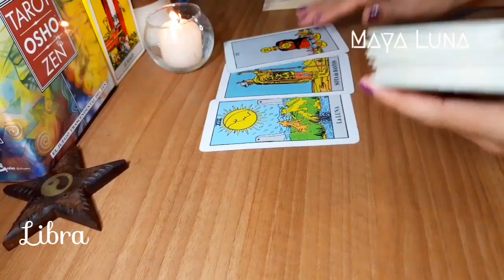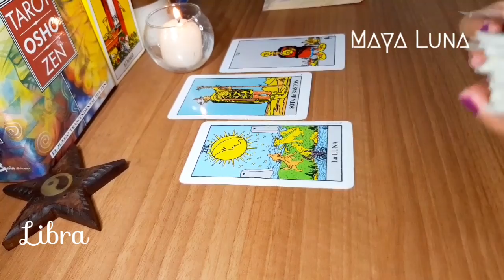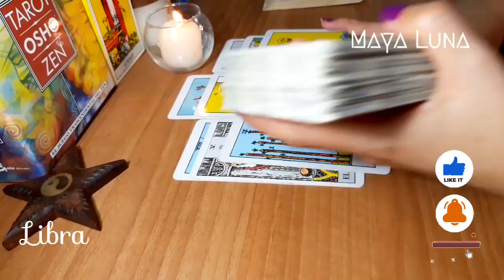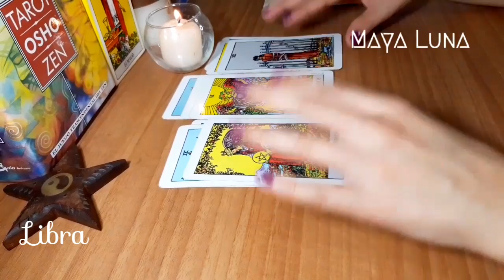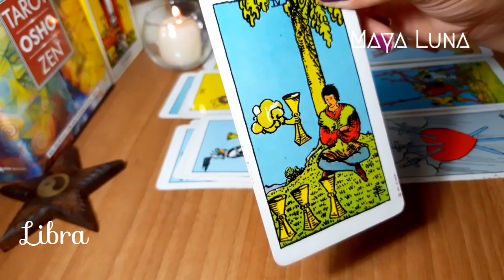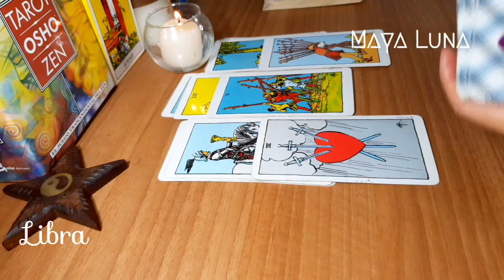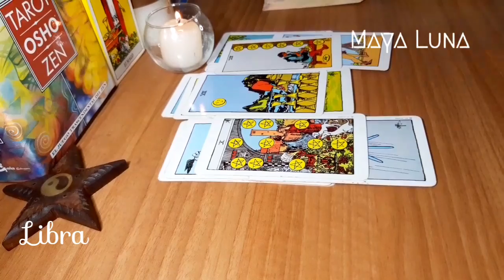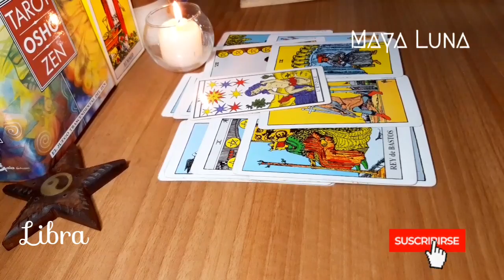LIBRA ❤️ ALGO SORPRENDENTE LLEGA PARA TI, NO ACEPTES MENOS DE LO QUE DESEAS | HORÓSCOPO MAYA LUNA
Horóscopo del 20 al 26 de septiembre para Libra de sol o ascendente
Momento de recibir la recompensa por tu esfuerzo. Si estás soltero, no te precipites aceptando menos de lo que sueñas porque algo especial está por suceder.